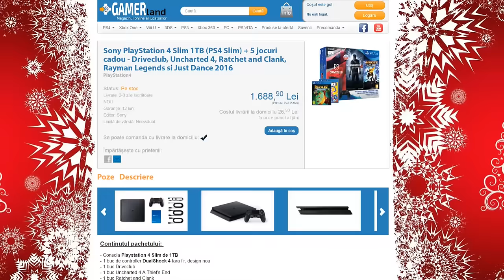GHICI CINE S-A INTORS!!!! / WWE 2k17 #12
Mare revenire, s-a intors un mare wrestler in seria de WWE 2k17 Universe Mode!
►COINS si POINTS la FIFA 17 "cvic" pt. reducere!